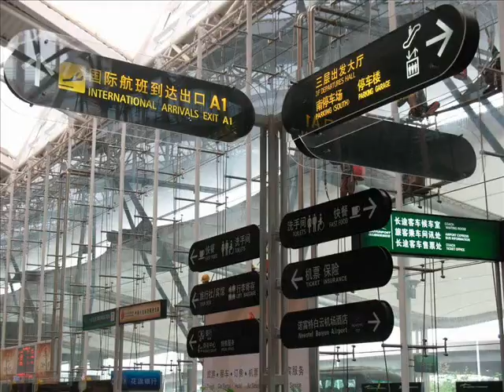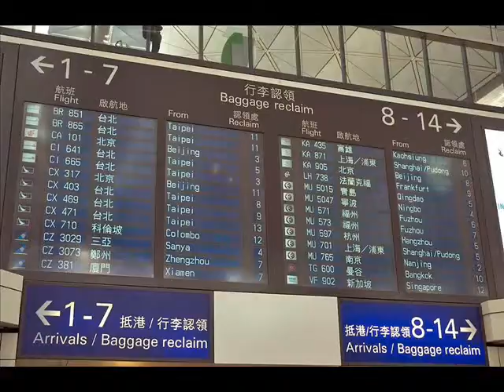Canton Guangzhou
provides Canton Guangzhou travel information, local news and Guangzhou guides to plan your trip.